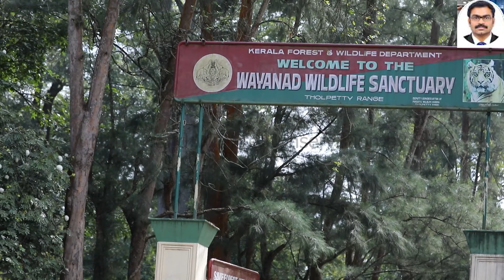Tholpetty - Wayanad Wildlife Sanctuary